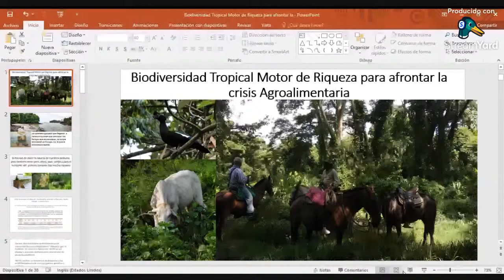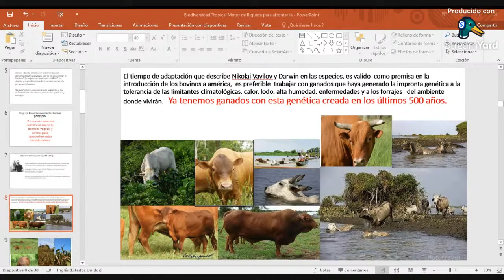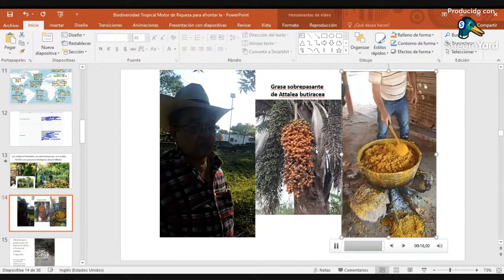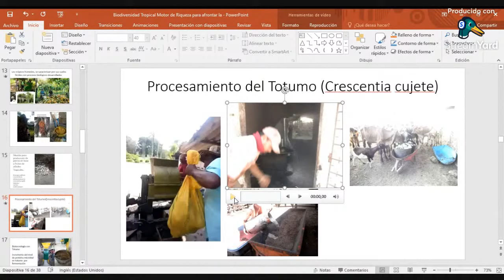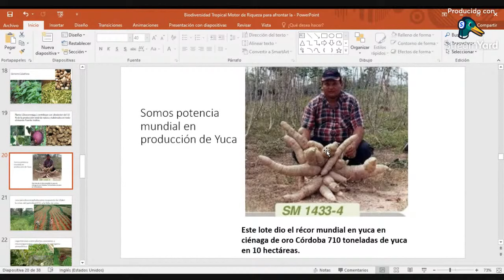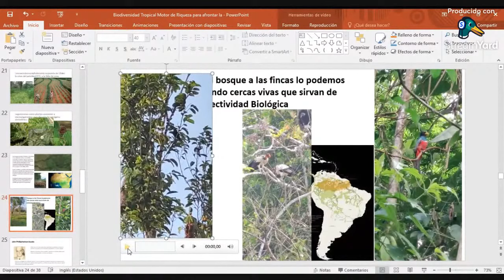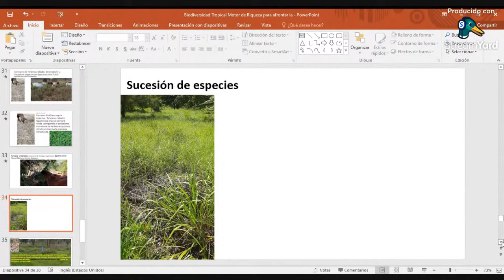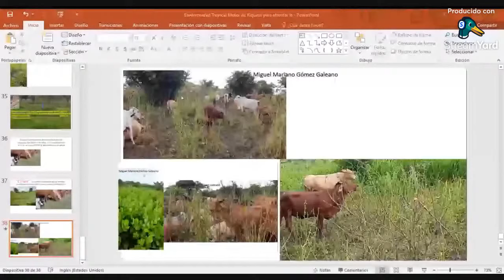"Biodiversidad Tropical" motor de riqueza para afrontar la crisis agroalimentaria.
Después de la pandemia, y en tiempos de guerra, tenemos que afrontar la crisis agroalimentaria. El Dr. Miguel Mariano Gomez, tiene la propuesta adecuada para salir avantes.

Soy Leopoldo Viteri ganadero ing. zootecnista, master en producción animal, docente universitario y creador del canal de YouTube ganadería tropical.

1. Deja un like en el vídeo

2. Comenta debajo. Participa en la discusión del tema del vídeo